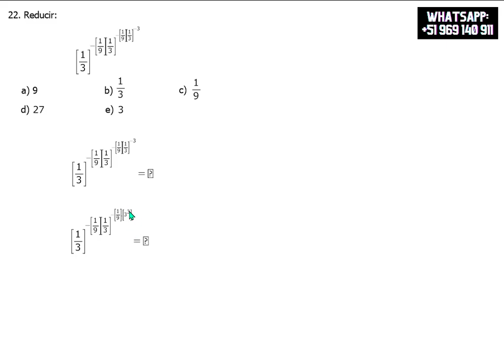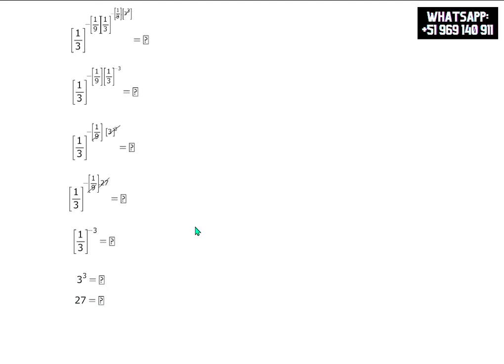ÁLGEBRA: LEYES DE EXPONENTES Y ECUACIONES EXPONENCIALES (EJERCICIO 22).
☑️ Visita mi Instagram si deseas ver tips, memes y cosas curiosas y divertidas sobre la educación.